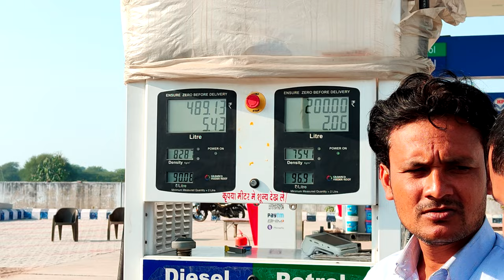Petrol pump Machine | No Copyright | All stocks